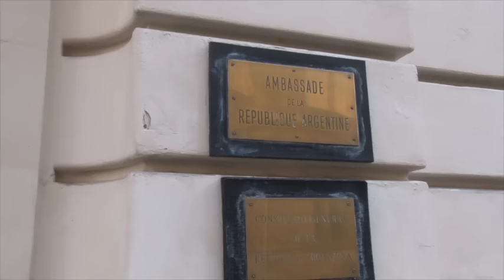Argentinos votaron en Francia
El olavarriense Juan Lahore, que se encuentra radicado en Francia, realizó un informe de los argentinos que se acercaron a la embajada para emitir su voto.
En la Embajada Argentina en Francia, los argentinos radicados en ese país emitieron su voto desde temprano. Según el olavarriense Juan Lahore, “la gente se acerca a la embajada con sus familia” y luego recolectó diferentes testimonios en el lugar.